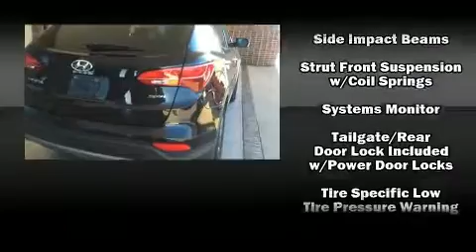2016 Hyundai Santa Fe Sport in Tulsa, OK 74133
South Pointe Honda
9124 S Memorial Dr

Outstanding design defines the 2016 Hyundai Santa Fe Sport. With less than 30,000 miles on the odometer, this 4 door sport utility vehicle prioritizes comfort, safety and convenience. It features a front-wheel-drive platform, an automatic transmission, and a 2.4 liter 4 cylinder engine. Hyundai infused the interior with top shelf amenities, such as: 1-touch window functionality, a tachometer, front bucket seats, tilt and telescoping steering wheel, power door mirrors and heated door mirrors, rear wipers, and remote keyless entry. Hyundai also prioritized safety and security by including: dual front impact airbags, front SIDE impact airbags, traction control, brake assist, a panic alarm, and 4 wheel disc brakes with ABS. Various mechanical systems are monitored by electronic stability control, keeping you on your intended path. A Carfax history report indicates just one previous owner. Our knowledgeable sales staff is available to answer any questions that you might have. They'll work with you to find the right vehicle at a price you can afford. We are here to help you.